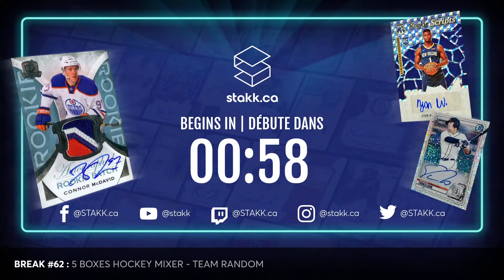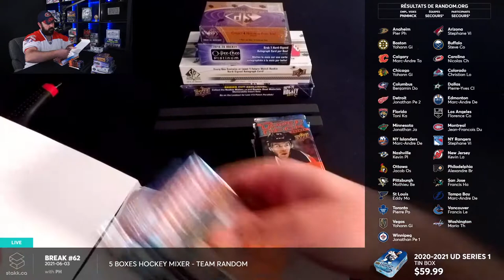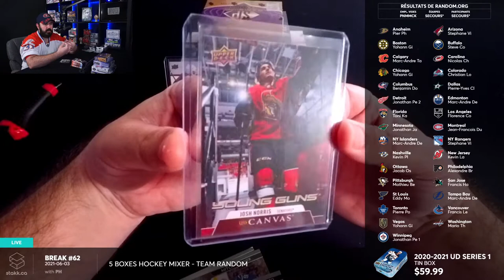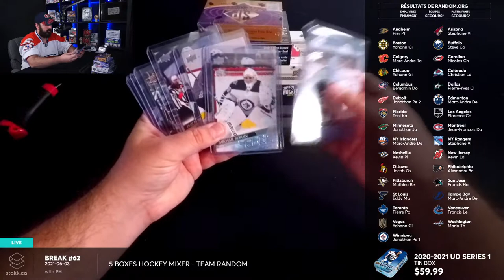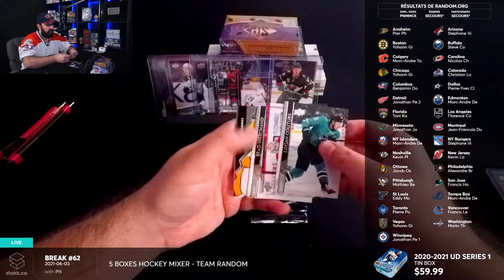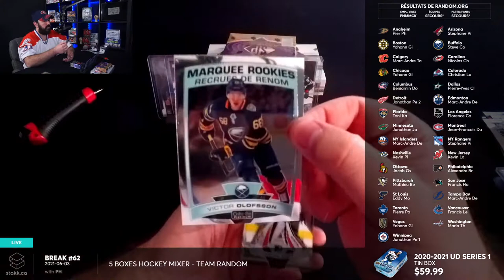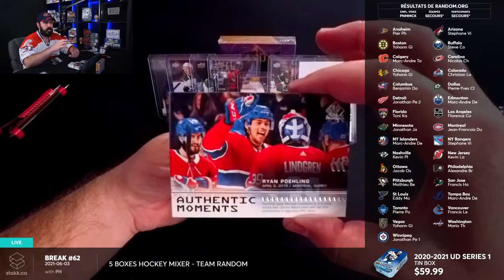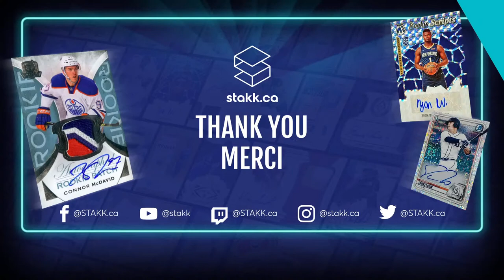Break #62 : 5 Boxes Hockey Mixer - Team Random